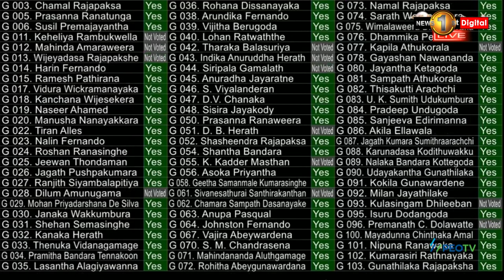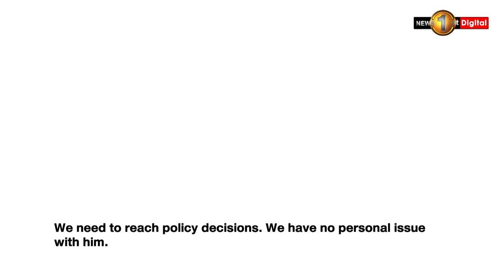Parliament votes out PUCSL Chief